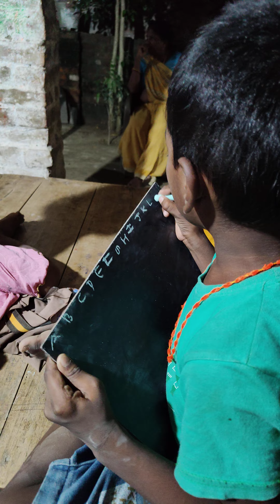Nancy co-operate Honey to Learn ABCD